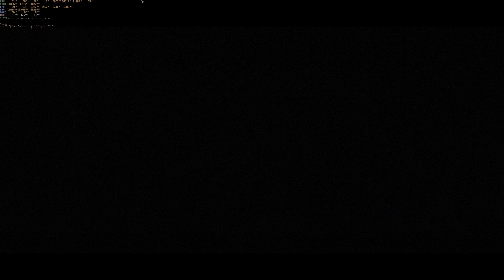[4090|4K] Robocop - Rogue City - Arms Race - Full Walkthrough (Extreme) [Lumen|DLSS|FG]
Robocop - Rogue City - Arms Race - Full Walkthrough, on "Extreme" Difficulty; on PC at the absolute maximum settings (Custom) at 2160p, full UE5 features (High Quality Lumen Reflections), using DLSS Super Resolution at the "Quality" setting (1440p internally) and with DLSS Frame Generation enabled. All running on an Intel Core i7 13700KF CPU and a Nvidia RTX 4090 GPU (ASUS ROG Strix OC Edition). Recording using Nvidia NVENC (AV1), small hit on normal gameplay/FPS due recording.